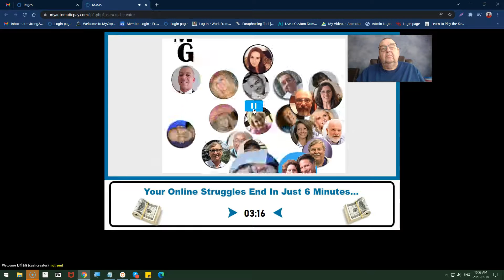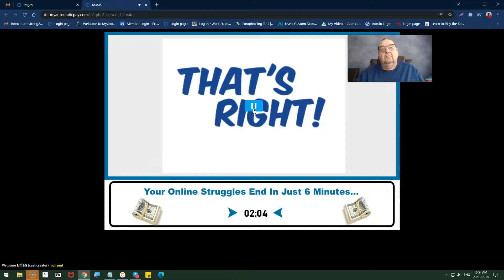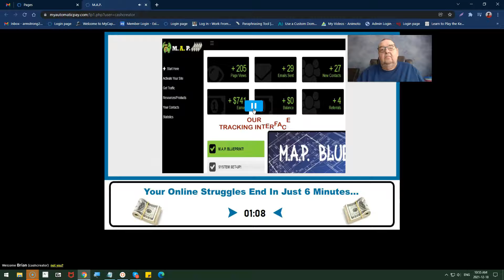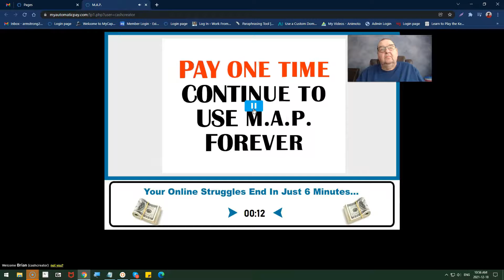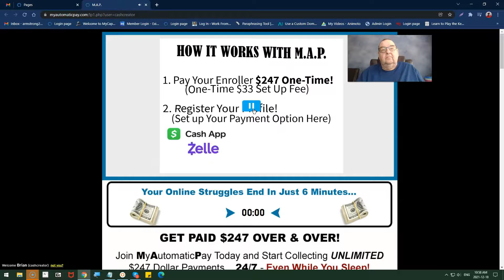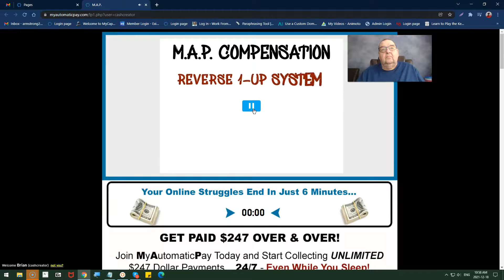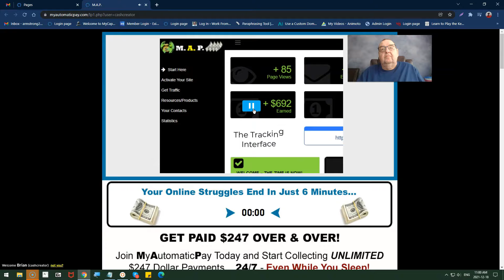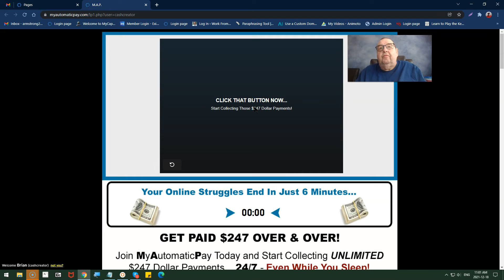Huge My Automatic Pay Update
My Automatic Pay is now a Reverse 1up,  which means more money for you.